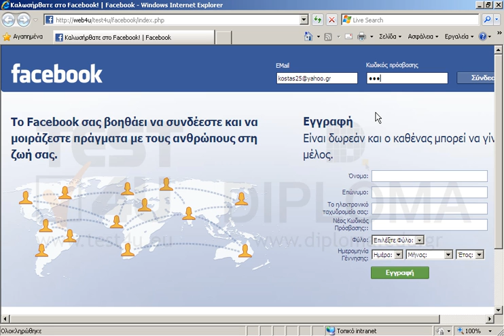Συνδεθείτε στο Facebook, χρησιμοποιώντας το e-mail 11111111111 και κωδικό πρόσβασης το...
Συνδεθείτε στο Facebook, χρησιμοποιώντας το e-mail 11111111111 και κωδικό πρόσβασης το 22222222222. Στην συνέχεια, σχολιάστε την κατάσταση του χρήστη Κώστα Γουτούδη.